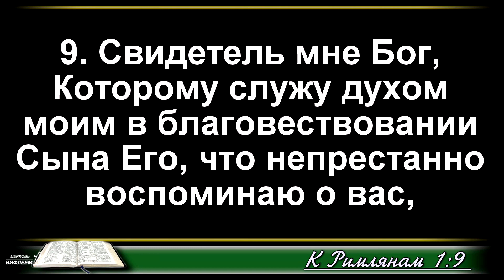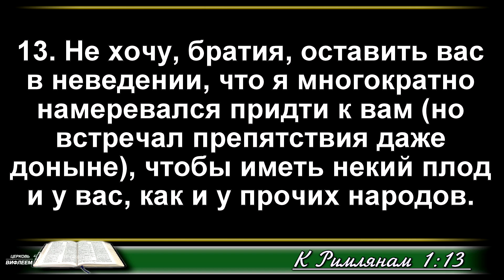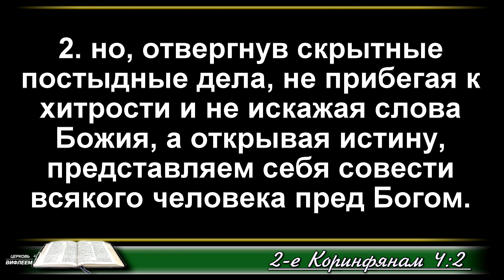🎧 Проповедь. «Уроки молитвы». Виктор Крутько.